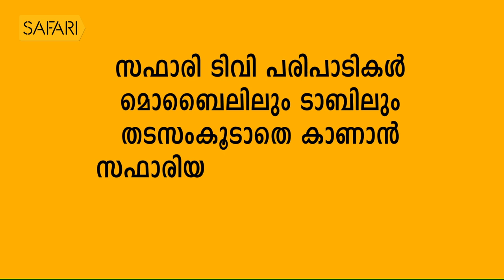Sreelatha Namboothiri 10 | Charithram Enniloode 1495 | Safari TV